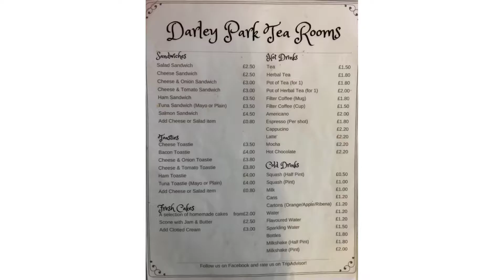Darley Park, Derby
Our channel is all about having fun with  kids. We go to fun places for children- playgrounds, play centres, parks, forests and we attend different events to introduce our kids to new experiences. We will show you what the place has to offer, so you can decide whether you wish to go there.

We are passionate about our kids exploring the world. We love introducing them to  new places, encouraging their eagerness and curiosity to know more about what is around them.

Our world is such an exciting place filled with endless opportunities to go and have fun. We love bonding with our kids by doing small and big activities, exploring places around us, on the door step or further away. Any reason to be with our kids provides us with priceless experiences and memories.

Love living